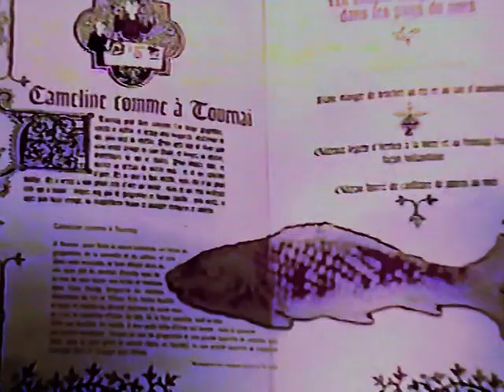6 kastély a Loire völgyében